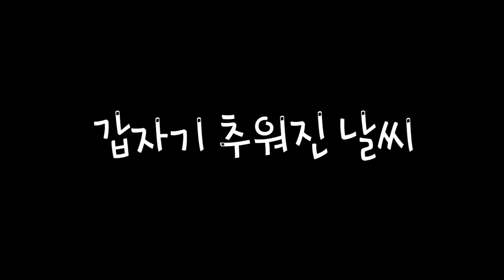[근황] 흉가 근처 컨테이너에서 사시는 아주마니 기억 하시나요?